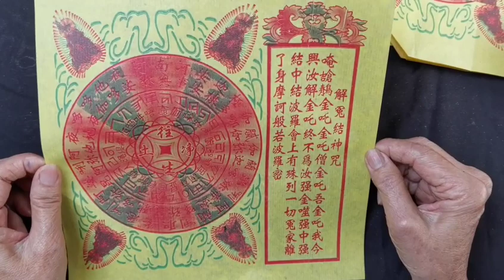【心門】纸折如意盘 | 如意盘 | 解结咒纸｜折纸手艺